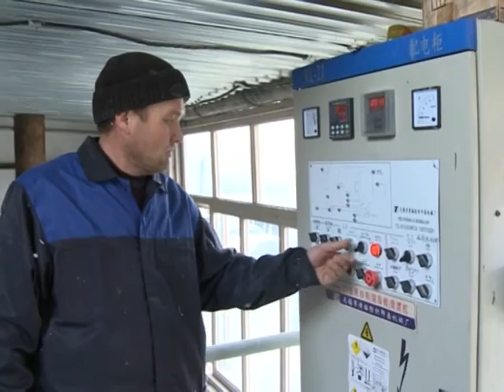05_03_2_4